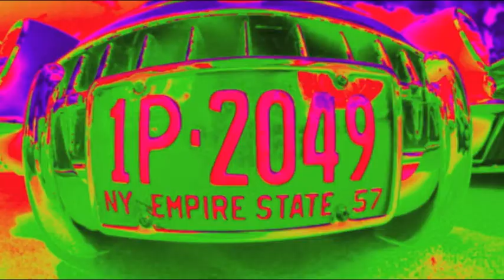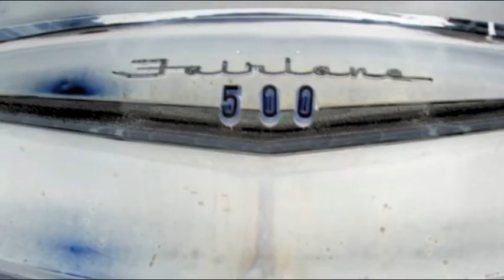C A R S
fenders and bumpers series of old american cars shot with canon 5d mark ii with fish eye lens